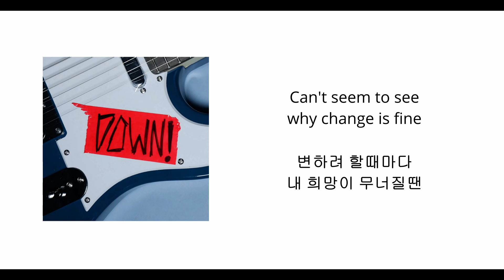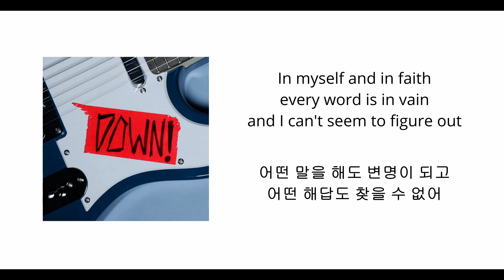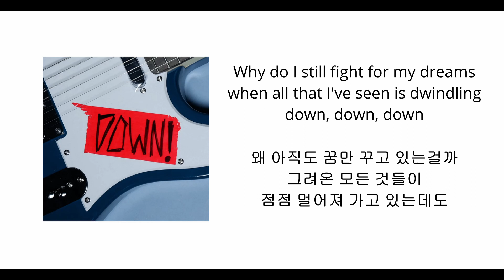[한글번역] MICO - DOWN! (lyrics)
이쁘게 만들고싶었는데 똥손이라 실패했어요
번역에 있어 의역, 오역이 난무할 수 있어요

(대충 좋아하는 노래 알리고 싶어하는 중)